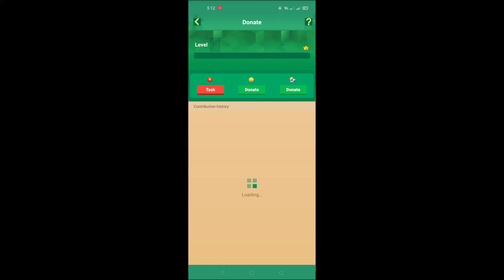EXN REACHES LEVEL 5!😱🤪| Blockman Go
Hello
Nothing
To
See
Here